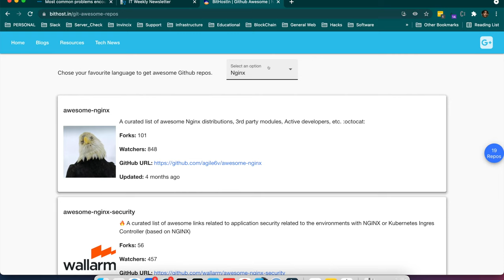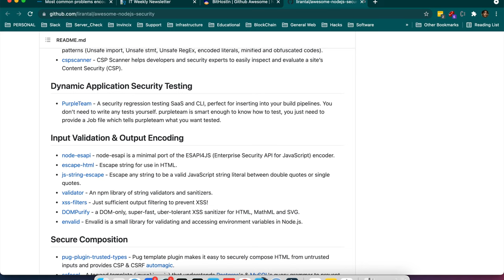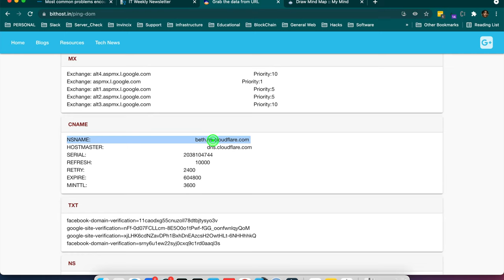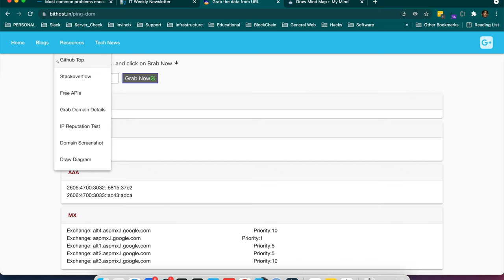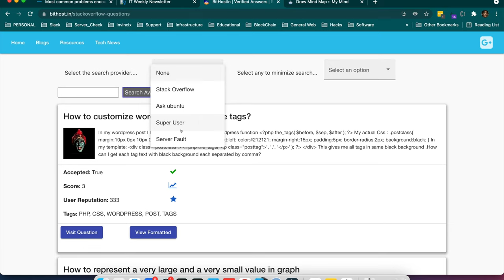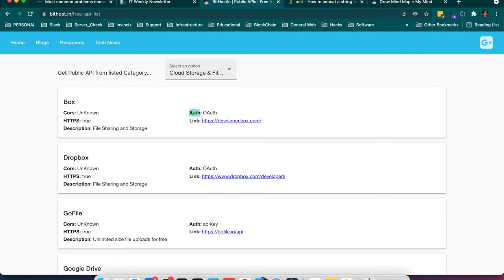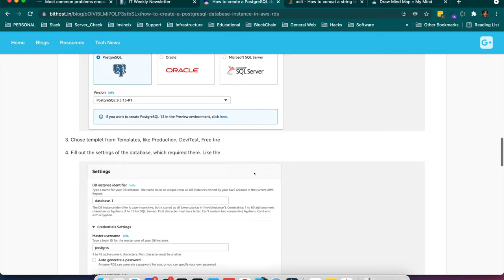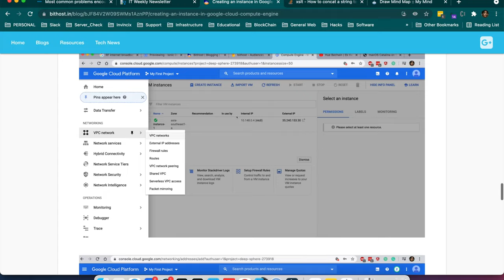Exploring GitHub's Awesome Repositories, Free Public APIs, and Latest News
Discover the hidden gems of GitHub, uncovering awesome repositories, free public APIs, and the latest news in the tech world! In this video, we'll take you on a journey through some of the most innovative and useful projects hosted on GitHub, ranging from web development tools to machine learning frameworks.

But that's not all – we'll also showcase a curated list of free public APIs that you can use to power your next project, whether it's a web or mobile app, data analysis, or IoT device.

And to keep you up-to-date with the latest trends and developments in the tech industry, we'll bring you the hottest news from the world of software engineering, programming languages, and emerging technologies.

Don't miss out on this opportunity to level up your skills and stay ahead of the curve. Watch our video now and unlock a treasure trove of resources for your coding journey!
Navigate to resources tab and see all available options there.